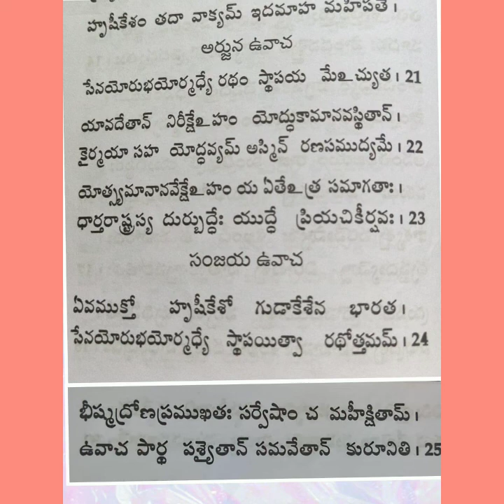10.Bhagavadgita //అధ్యాయము -1// అర్జున విషాదయోగం //21to25 slokas //easy to learn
Om Srikrishna paramathmane Namaha 🙏

          🙏Jai Sriram 🙏